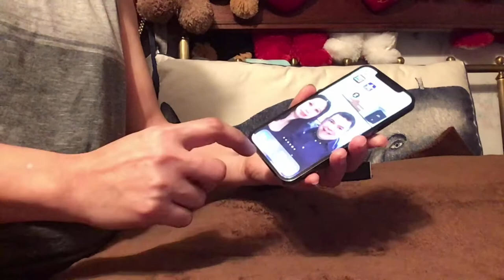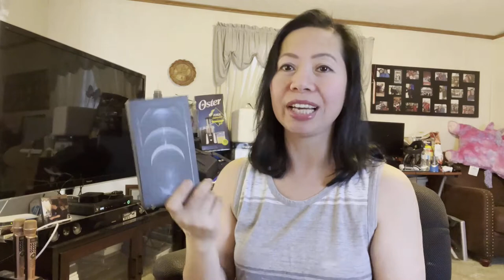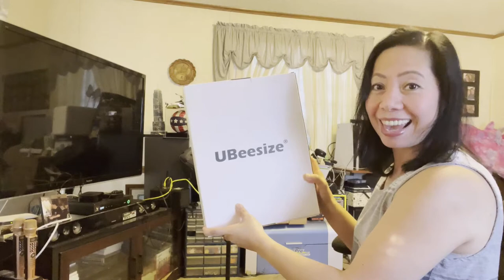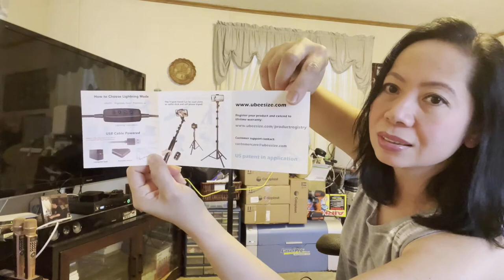Let's open my Birthday present for this year.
Join me to open my Birthday present from all of them, Thank you so much!